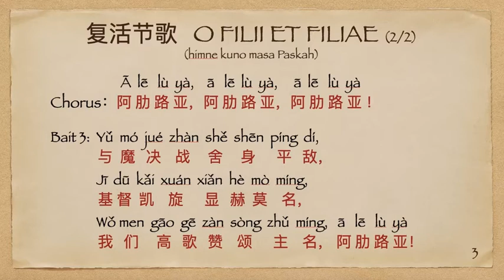O Filii Et Filiae/复活节歌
复活期圣歌。法国传统曲调17世纪。
资源: 天主教温州教区《天路妙音》 228 改写。
Lagu tradisional Prancis khusus masa Paskah  abad ke-17. Video ini mengadaptasi dari 《天路妙音》Keuskupan Wenzhou, nomor 228.

► MADE BY/DIBUAT OLEH:

Mandarin Catholic Youth Choir of Surabaya/泗水华语天主教青年唱经班/Koor OMK Mandarin Surabaya
Singer/歌手：香Christine
Organist/风琴：傅露西 Lusia
Video/视频：傅露西 Lusia

► PARTICIPATION & SUPPORT:

• Pray and learn Mandarin! Join us in our online Mandarin Rosary Prayer (FULL PINYIN) via Zoom and Youtube Live. Every friday at 20.00 (Indonesian WIB time).
一边祈祷一遍学汉语？欢迎你参加我们的汉语玫瑰经，每逢星期五晚上8点（印尼WIB时间）。祈祷意向，请联系我们。
Berdoa sekaligus belajar bahasa Mandarin? Ikuti doa Rosario bahasa Mandarin online (FULL PINYIN) setiap jumat pk. 20.00 WIB. Hubungi kami untuk intensi-intensi doamu.

• Join our choir!
来吧，参加我们的唱经班！我们一起歌颂赞美天主。
Tergerak menyumbangkan suaramu bagi Tuhan? Yuk, bergabung dengan koor kami.

想认识我们的团体吗？
Kenali komunitas kami lebih jauh!